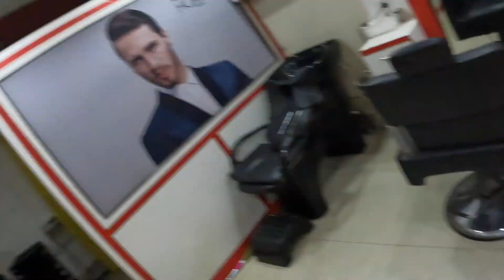Hair Donated For Cancer Survivors | StyleRugVlogs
Although I did not have long enough hair to actually get a wig made for the cancer survivors, I hope this will inspire at least a few people to contribute to the cause and donate their hair whenever they can.
Please do check out Hair for hope India on Instagram as they inspired me to take this step.